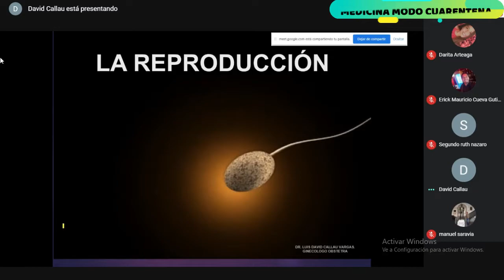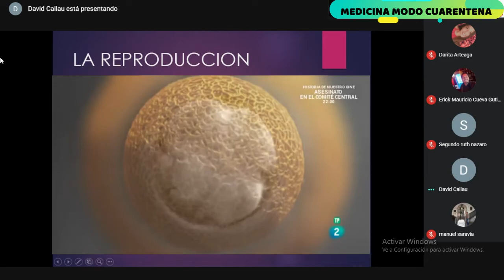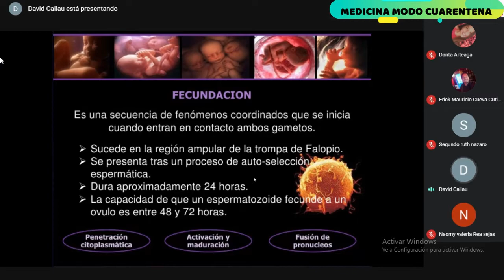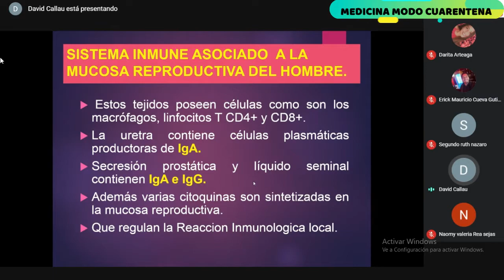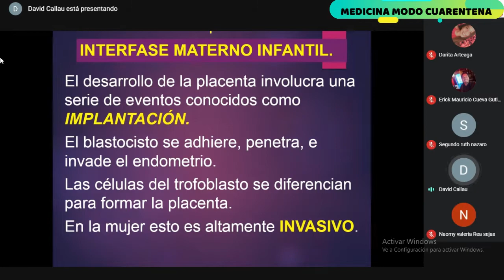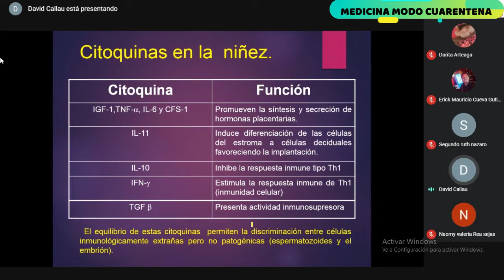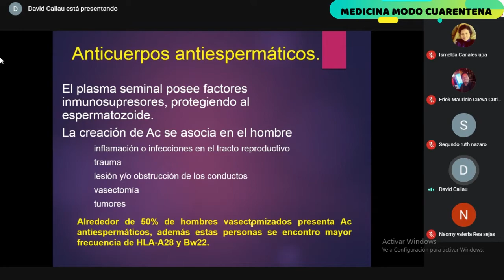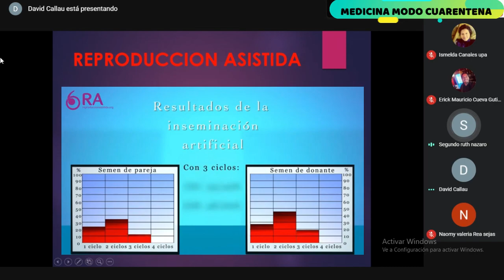INMUNOLOGIA - LA REPRODUCCION